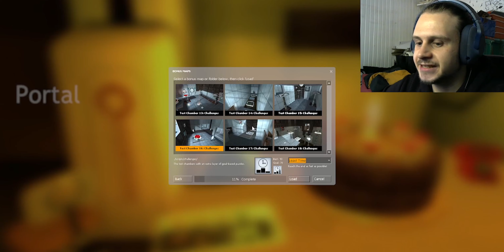Portal - 16 - The One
Hey guys and girls, Baby Metal ROCKS. This was my jam and we were able to make the time. The cube was the true hero of this video.

Thank you lovelies for your support.